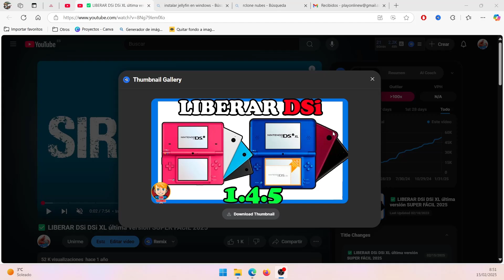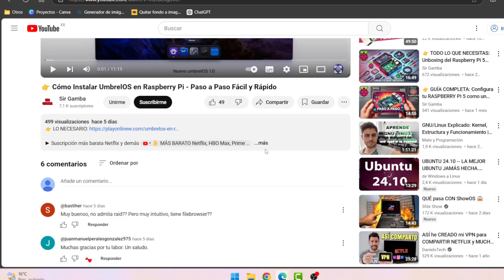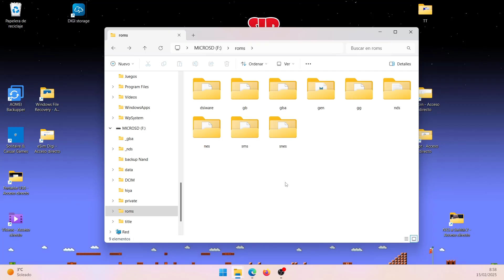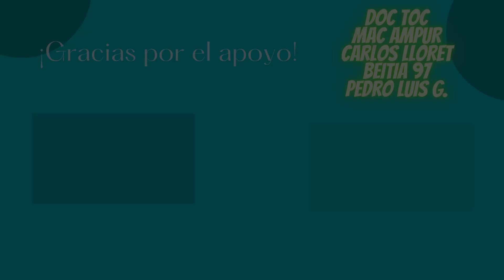Emuladores en Nintendo DS tras liberar 🎮🔓 ¡Libera su Potencial!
00:00 Prueba
04:21 Consejo streming
04:44 Configuración
05:52 Gba